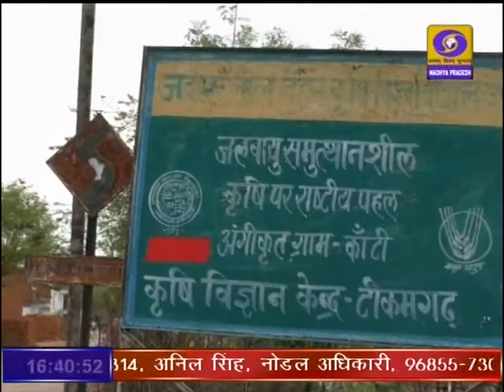DD News Madhya Pradesh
मप्र के टीकमगढ़ का कांटी गांव पर्यावरण संरक्षण की पेश कर रहा मिसाल। केंद्र सरकार की निक्रा परियोजना के तहत गोद लिये गए गांव में 188 गोबर गैस संयंत्रों को हुआ निर्माण। महिलाओं को मिली धुंआ से मुक्ति, संरक्षित हो रहा पर्यावरण।
World Environment Day दूरदर्शन मध्यप्रदेश आप तक पहुंचाता है राजनीति, समाज, संस्कृति, खेल एवं समसामायिक गतिविधि से जुड़ी हर ताजातरीन खबरें। हर जरुरी एवं सटीक खबर से बाखबर रहने के लिये देखते रहें दूरदर्शन मध्यप्रदेश।